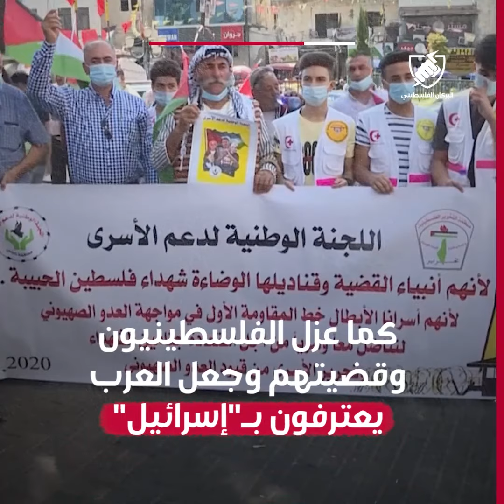مثلث نتنياهو الحديدي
مثلث لـ التطبيع مع العرب.. نتنياهو يتحدّث عن خطته لإجبار العرب على التطبيع ونسيان القضية الفلسطينية!